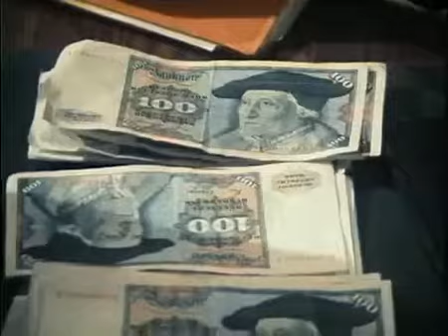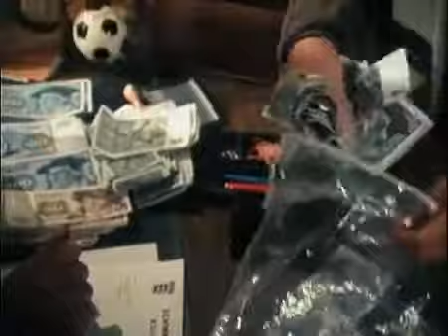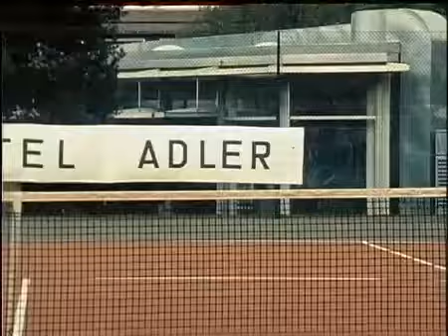Die Schwarzwaldklinik s01e15 Der Mann mit dem Koffer